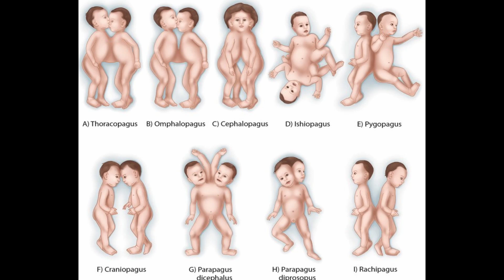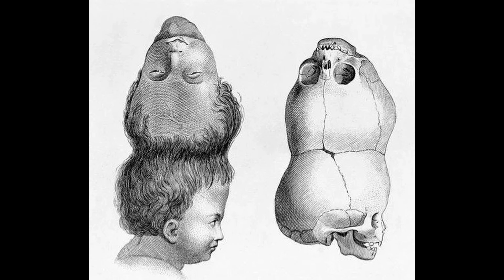The Truth About Two-Headed Twins : Parasitic and Real 2 Headed Human Births & Animals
What happens when one body carries two minds—or when one mind faces the world with two faces?

In this chilling and fascinating deep-dive, we explore some of the most rare and mysterious medical anomalies known to science: two-headed humans. From conjoined twins like Abby and Brittany Hensel, who grew up to live an extraordinary shared life—including marriage—to parasitic twins, extra heads, and multiple-face deformities that challenge the limits of biology and identity.

We reveal:

The story of Abby and Brittany—two heads, one body, one life.

Parasitic head anomalies, including the shocking case of Manar Maged.

Documented births of infants with two faces or two fully formed heads.

A surprising look at animals born with two heads—including snakes, turtles, and even cows.

How these rare conditions occur: the embryological science behind dicephalic parapagus twins, craniopagus parasiticus, and diprosopus.

Through real footage, verified images, and expert narration, this video offers a powerful, respectful look at one of nature’s most haunting abnormalities.

Whether you're here for medical curiosity, true rare stories, or freakshow history, HistoryOfAbnormal takes you deep into the eerie and emotional reality of lives that were never meant to be ordinary.